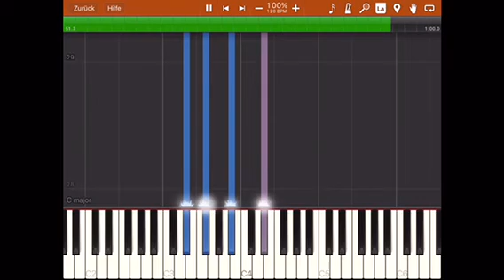The Sound of Silence - Simon and Garfunkel - Piano Tutorial - BODO